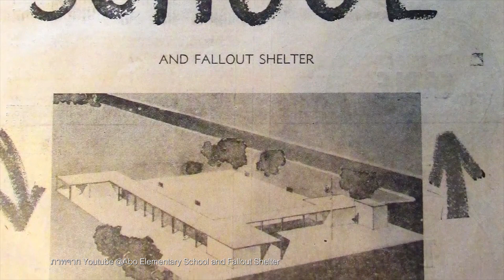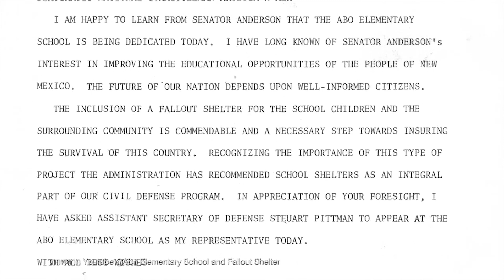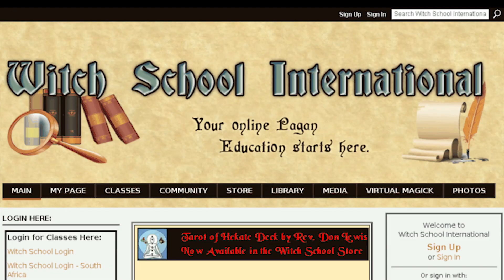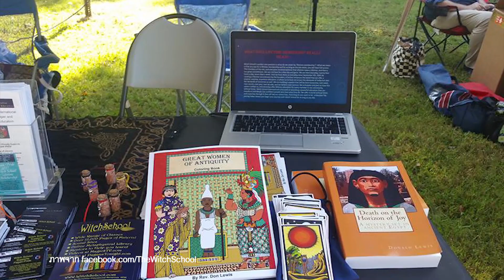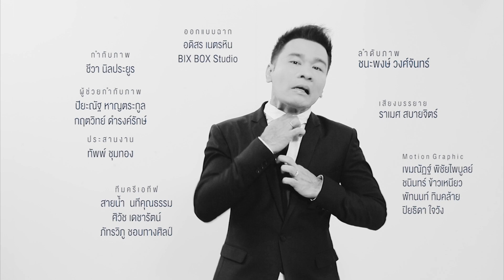เรื่องแบบนี้ก็มีด้วยเหรอ EP.40 โรงเรียนแปลก (4 พ.ย. 60) 3/3